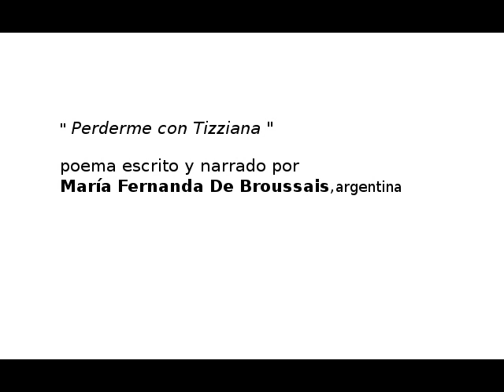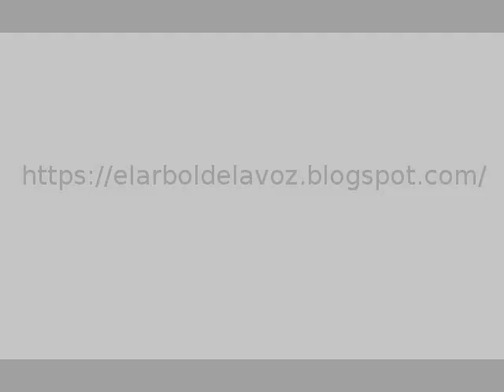Fernanda De Broussais poem and music. Edition Monica Weissel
Fernanda De Broussais poem and music. as part of Magnolias Project by Monica Weissel